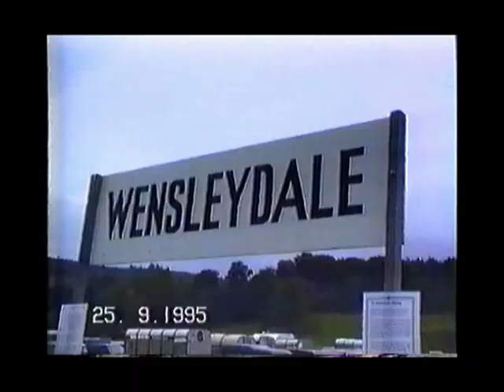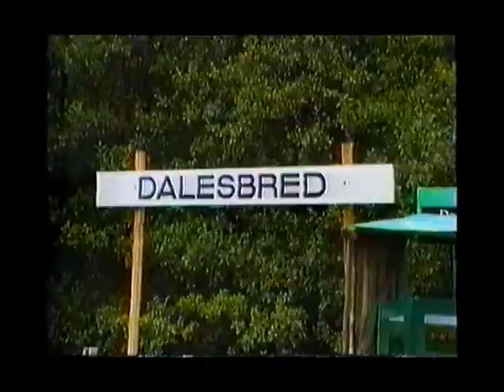The Livestock Sections at the 1995 Centenary Nidderdale Show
1995 Centenary Nidderdale Show - take a tour around the Livestock sections - Sheep, Pigs and Cattle